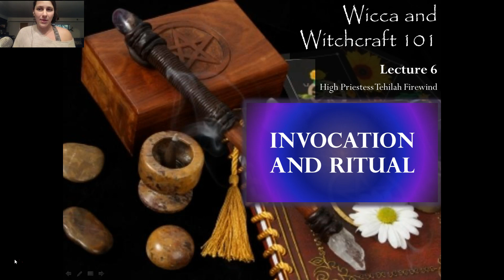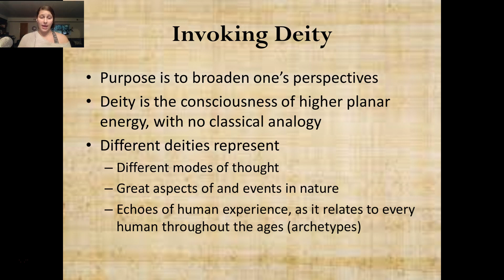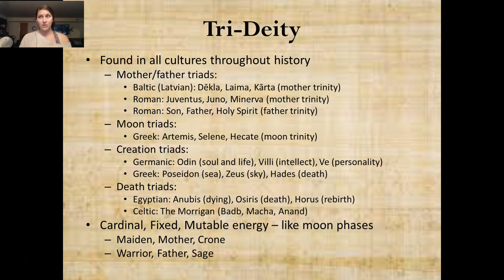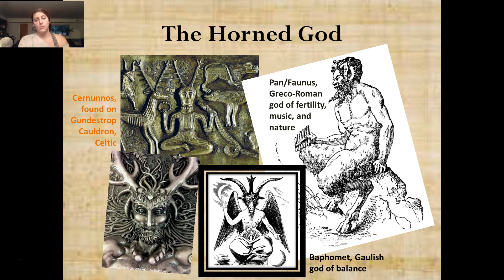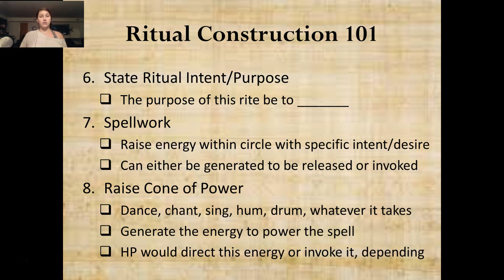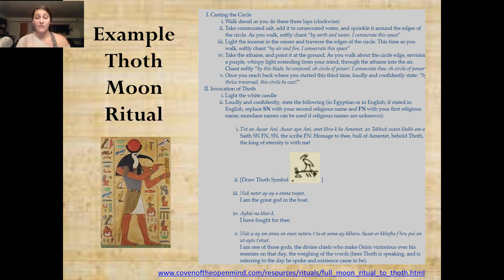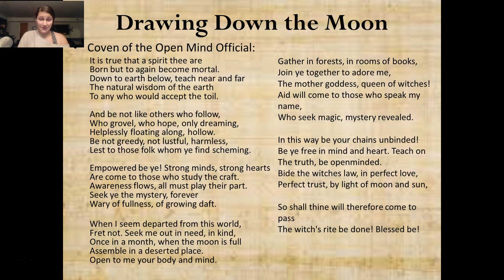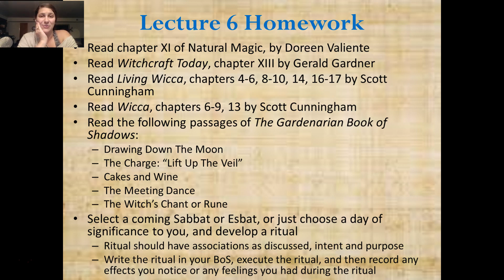Invocation and Ritual (Wicca and Witchcraft 101, Lecture 6)